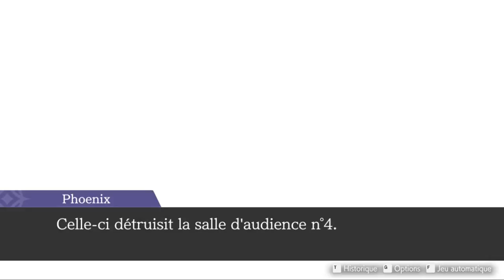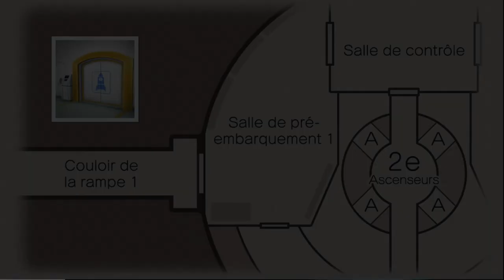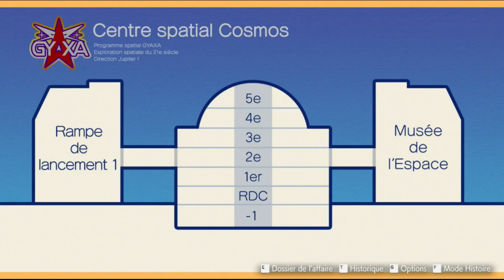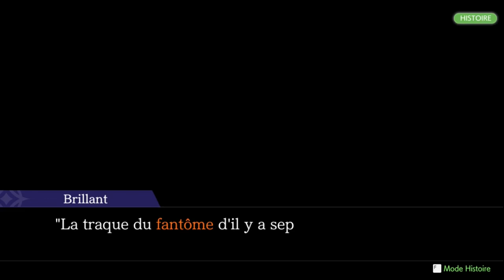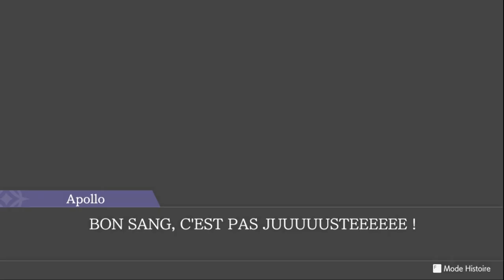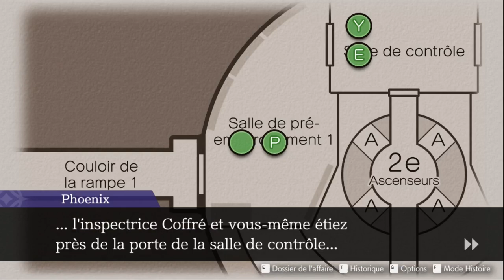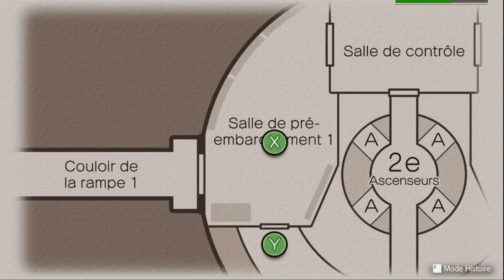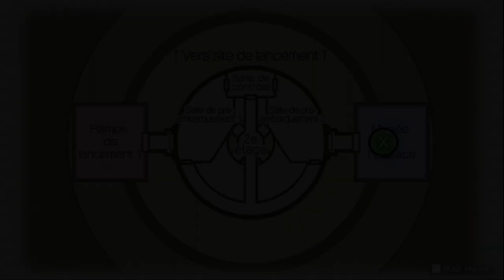Ace Attorney en francais, part 37 542 to 543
I play Red Dwarf music in Yuri Cosmos's testimonies, because he is basically Arnold Rimmer but Japanese.